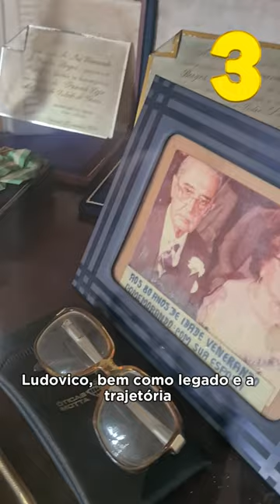Conheça mais sobre o Museu Pedro Ludovico Teixeira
O lugar conta a história de Goiânia através da vida e morte de seu fundador.